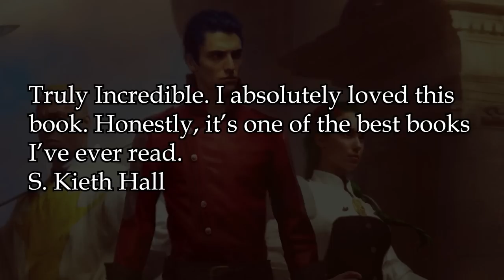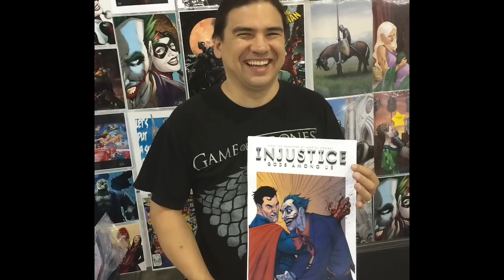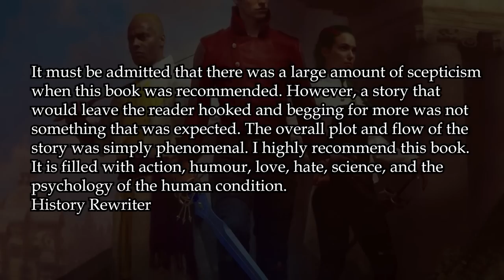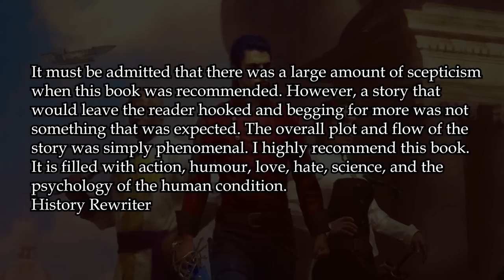BORING! Star Wars ANDOR episodes 1-3 REVIEW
The Shadow of the Conqueror GRAPHIC NOVEL launch campaign is LIVE